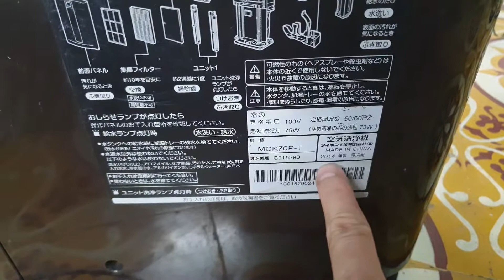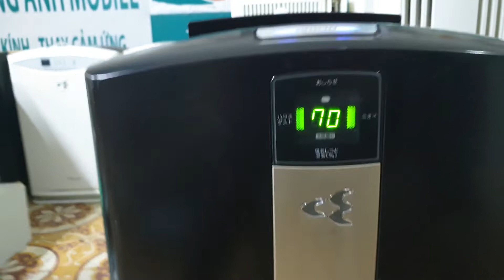0989897559- Lên sóng máy lọc không khí daikin MCK70 giá 3.3 triệu...01/04/2022